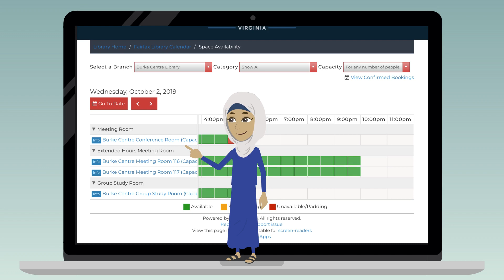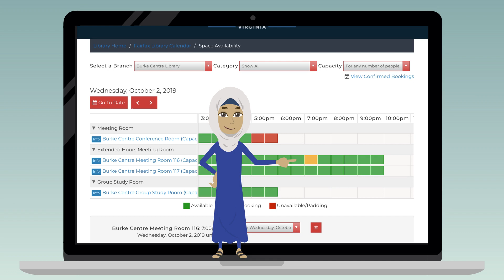Welcome to the Library (Arabic) Part 5